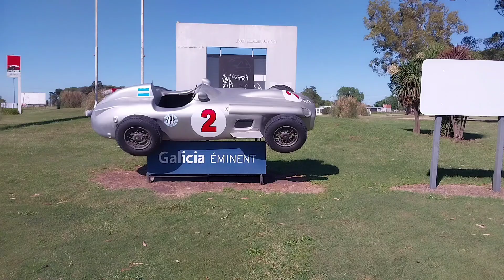BALCARCE PROVINCIA DE BUENOS AIRES, ARGENTINA...2024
A pocos km se encuentra la Unidad Integrada Balcarce, compuesta por la Estación Experimental Agropecuaria Balcarce del INTA y la Facultad de Ciencias Agrarias de la Universidad Nacional de Mar del Plata. Asimismo es cabecera del Centro Regional Buenos Aires Sur del INTA. También se ubica la Estación Terrena Balcarce (pionera en comunicaciones vía satélite por la ex ENTel), propiedad de Telefónica de Argentina desde las privatizaciones. Sobre la ruta nacional 226, y a pocos minutos del centro de la ciudad se encuentra emplazada la planta de procesamiento y empaque de papas McCain.